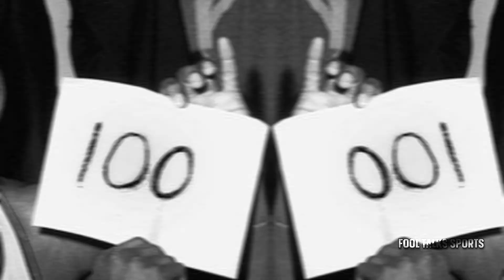The Worst Shooting Performances in NBA History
These are some of the worst shooting performances I could find.